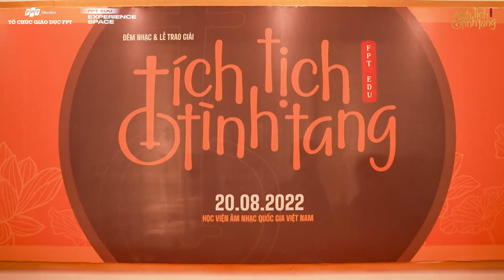RECAP | ĐÊM NHẠC & LỄ TRAO GIẢI FPT EDU TÍCH TỊCH TÌNH TANG 2022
NHÌN LẠI ĐÊM NHẠC & LỄ TRAO GIẢI - CÔNG BỐ KẾT QUẢ CUỘC THI FPT EDU TÍCH TỊCH TÌNH TANG 2022

Đây có lẽ là bài viết mà mọi người mong chờ nhất suốt chặng hành trình dài của FPT Edu Tích Tịch Tình Tang 2022. Ngày 20.08 vừa qua, Đêm nhạc & Lễ trao giải FPT Edu Tích Tịch TÌnh Tang 2022 đã diễn ra với các tiết mục trình diễn xuất sắc đến từ các bạn thí sinh cùng khách mời đặc biệt đã để lại rất nhiều cảm xúc trong lòng mọi người.

🎉 Trải qua nhiều vòng thi cam go, loạt giải thưởng với tổng giá trị lên đến 200 triệu đồng đã chính thức gọi tên các thí sinh sau đây:

BẢNG ĐÀN BẦU
⭐ Giải Nhì:
▪️ Lưu Vũ Quỳnh Trang - ĐH FPT Hà Nội
▪️ Nguyễn Hoàng Dương - ĐH FPT Hà Nội
Mỗi giải bao gồm 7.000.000vnđ và một cây đàn bầu từ Hiệu đàn Đức Ngân và đoàn Tiếng Tơ Đồng Paris
⭐ Giải Khuyến khích:
▪️ Phạm Gia Khôi - ĐH FPT TP.HCM
Mỗi giải bao gồm 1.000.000vnđ
BẢNG ĐÀN NGUYỆT
⭐ Giải Nhì:
▪️ Lưu Đức Khải - ĐH FPT TP.HCM
▪️ Đặng Vũ Việt Anh - ĐH FPT Hà Nội
Giải thưởng gồm 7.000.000vnđ và một voucher đàn nguyệt từ Hiệu đàn Đức Ngân
⭐ Giải Ba:
▪️ Nguyễn Thái Thiệu - ĐH FPT Đà Nẵng
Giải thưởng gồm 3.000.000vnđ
⭐ Giải Khuyến khích:
▪️ Nguyễn Thành Lập - ĐH FPT Hà Nội
▪️ Phạm Huỳnh Quý An - ĐH FPT TP.HCM
▪️ Đoàn Tuấn Khải - ĐH FPT TP.HCM
▪️ Nguyễn Nhật Hoàng Anh - ĐH FPT Hà Nội
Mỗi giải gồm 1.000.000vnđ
BẢNG ĐÀN NHỊ
⭐ Giải Nhì:
▪️ Trần Quang Vũ - ĐH FPT Hà Nội
▪️ Phạm Hồng Lương - ĐH FPT Hà Nội
Giải thưởng bao gồm 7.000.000vnđ và một voucher đàn nhị từ Hiệu đàn Đức Ngân
⭐ Giải Khuyến khích:
▪️ Nguyễn Huy Tùng - ĐH FPT Hà Nội
BẢNG ĐÀN TRANH
⭐ Giải Nhì:
▪️ Đinh Thị Thu Na - ĐH FPT Đà Nẵng
▪️ Đặng Ngọc Lan - ĐH FPT Hà Nội
Giải thưởng gồm 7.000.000vnđ và một voucher đàn tranh từ Hiệu đàn Đức Ngân
⭐ Giải Ba:
▪️ Ngô Tứ Quỳnh Như - ĐH FPT Đà Nẵng
▪️ Lê Ngọc Bảo Dung - ĐH FPT TP.HCM
▪️ Bùi Thị Ngọc Thoa - ĐH FPT TP.HCM
⭐ Giải Khuyến khích:
▪️ Phạm Vũ Vân Thanh - ĐH FPT TP.HCM
▪️ Phạm Đức Dương - ĐH FPT Hà Nội
BẢNG ĐÀN TỲ BÀ
⭐ Giải Nhất:
▪️ Phạm Đình Dương - ĐH FPT Hà Nội
Giải thưởng bao gồm 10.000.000vnđ và một đàn tỳ bà từ Hiệu đàn Đức Ngân
⭐ Giải Khuyến khích:
▪️ Vũ Đình Đức - ĐH FPT Hà Nội
▪️ Nguyễn Đức Hùng - ĐH FPT Hà Nội
BẢNG SÁO
⭐ Giải Nhất:
▪️ Dương Việt Anh - ĐH FPT Hà Nội
Giải thưởng bao gồm 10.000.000vnđ và voucher sáo từ Hiệu đàn Đức Ngân
⭐ Giải Nhì:
▪️ Phạm Văn Cường - ĐH FPT Hà Nội
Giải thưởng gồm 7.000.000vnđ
⭐ Giải Ba:
▪️ Trần Tiến Dũng - ĐH FPT TP.HCM
⭐ Giải Khuyến khích:
▪️ Lương Phạm Việt Anh
▪️ Lưu Tiểu Long - ĐH FPT Hà Nội
▪️ Phạm Huy Hải - Cao đẳng FPT Polytechnic Hà Nội
▪️ Võ Đức Minh - ĐH FPT Đà Nẵng
▪️ Đỗ Phi Hùng - ĐH FPT Quy Nhơn
BẢNG HÒA TẤU
⭐ Giải Nhất:
▪️ Hồn thiêng đất Việt - ĐH FPT Hà Nội
▪️ Tùy hứng Lý Ngựa Ô - ĐH FPT TP.HCM
Giải thưởng bao gồm 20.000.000vnđ
⭐ Giải Nhì:
▪️ Chung một niềm tin - ĐH FPT Hà Nội
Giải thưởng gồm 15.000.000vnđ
⭐ Giải Ba:
▪️ Tiết mục Hò kéo pháo - ĐH FPT Hà Nội
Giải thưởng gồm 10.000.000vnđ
⭐ Giải Triển vọng:
▪️ Hòa tấu Nhịp cầu tre - ĐH FPT Cần Thơ
⭐ Giải Khuyến khích:
▪️ Song tấu: Lý cây đa - ĐH FPT TP.HCM
▪️ Chiến binh và Quái thú - ĐH FPT Hà Nội
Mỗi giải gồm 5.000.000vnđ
TIẾT MỤC ĐƯỢC YÊU THÍCH NHẤT
▪️ SBD 11 với tiết mục "Hồn Thiêng Đất Việt"
▪️ SBD 24 với tiết mục "Hò kéo pháo"
▪️ SBD 26 với tiết mục "Mã Vũ - Xàng Xê"
▪️ SBD 28 với tiết mục "FPT trong tôi" - theo điệu xá trong nghệ thuật hát chầu văn
▪️ SBD 40 với tiết mục "Sương khói họa nhân tình"
Hãy tiếp tục duy trì tình yêu với nhạc cụ dân tộc các bạn nhé!
🪕 FPT Edu Tích Tịch Tình Tang là cuộc thi Nhạc cụ Dân tộc được tổ chức bởi ban Công tác Học đường Tổ chức Giáo dục FPT.

🟠 Đơn vị đồng hành:
Viện Văn hóa Nghệ thuật quốc gia Việt Nam
Hội Nhạc Sĩ Việt Nam
Học viện Âm nhạc Quốc gia Việt Nam
Hiệu đàn Đức Ngân
Áo Dài Năm Tuyền
Tieng To Dong - Tiếng Tơ Đồng